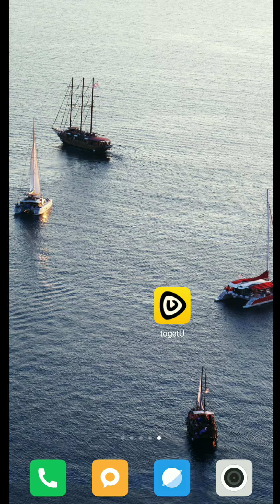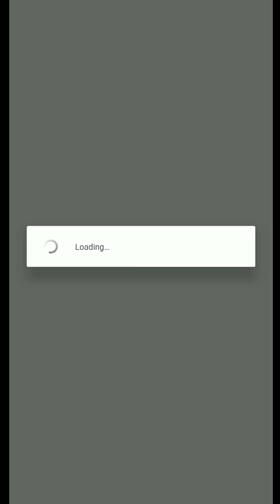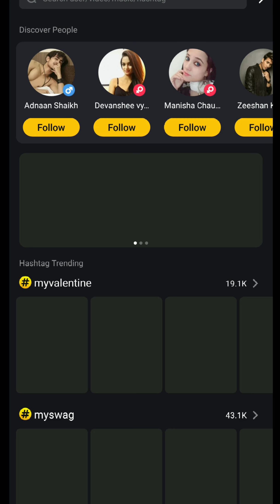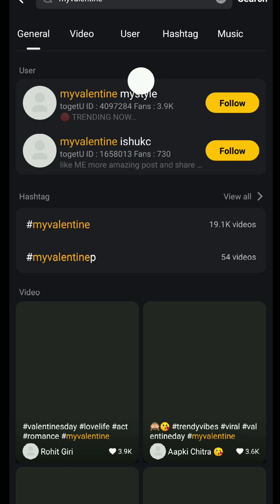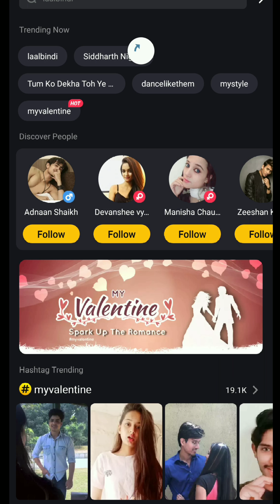togetU app se paise Kaise kamaye 4K Video how to earn togetU app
दोस्तों अब आप टू गेट यू एप्लीकेशन से बहुत ही आराम से पैसे कमा सकते हैं दोस्तों अगर यह वीडियो आपको पसंद आई तो इस वीडियो को लाइक करें चैनल को सब्सक्राइब करें धन्यवाद दोस्तों हमारी वीडियो देखने के लिए लिंक नीचे है

TogetU app se pasie kese kamaye, How to earn togetu app, To get you App se paise kaise kamate hain, togetu, TogetU app ko kese istmal kare, Pasie kese kamaye togetU se, TogetU se pasie kamaye, How to earn money, shortvideo, Short video kese banaye, TogetU app se pasie kamane ka aashan trika, togetuapps, 24techsupport, howtoearncoin, TogetU video